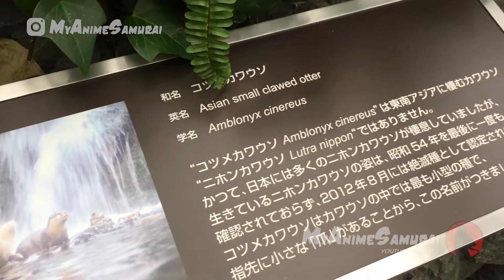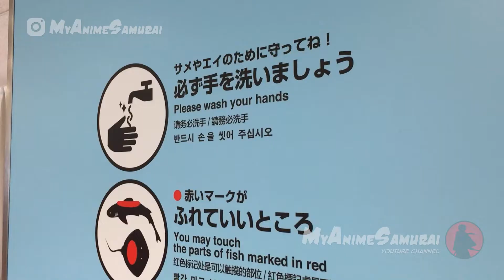Kaiyukan Aquarium in Osaka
Located in the ward of Minato in Osaka, near Osaka Bay, Kaiyukan is without a doubt one of the most incredible experiences you can have when in Osaka, and trust me, the city has many to offer. It is a spectacular aquarium, world-renowned for its innovative presentation of the aquatic life it holds, and also for being one of the biggest ones in the world.

The centerpiece of the aquarium is its 9 m deep and 34 m long water tank containing 5,400 tons of water, which is home to whale sharks and many other species.